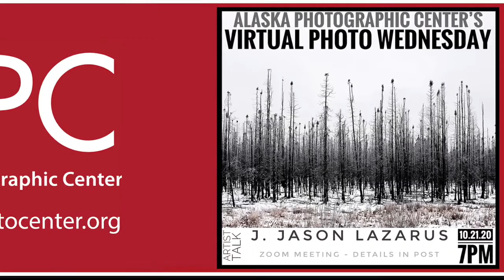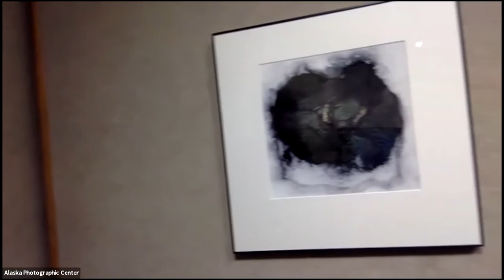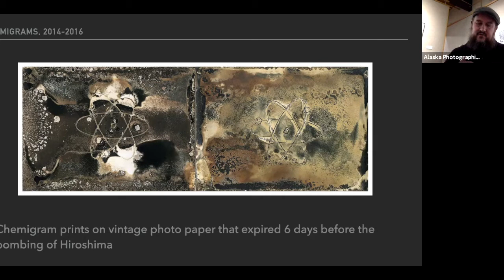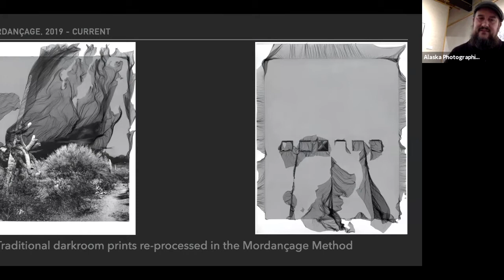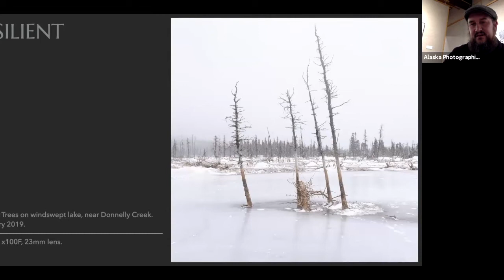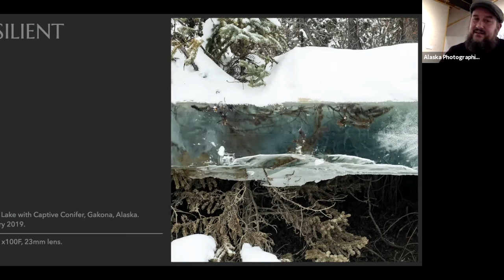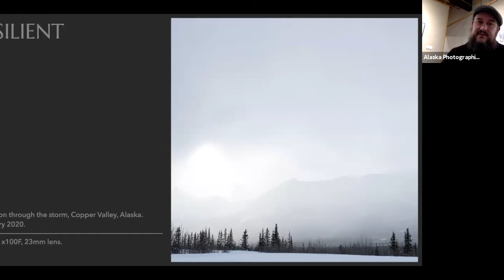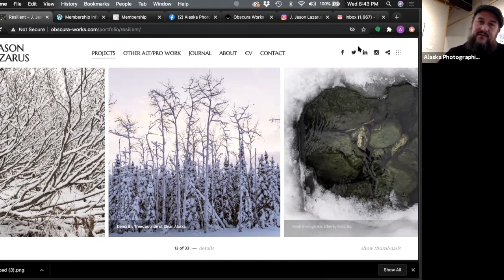APC Photo Artist Talk w/ J. Jason Lazarus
Fairbanks-based photo artist and educator, J. Jason Lazarus, provides a tour of his solo exhibition at the Fairbanks Arts Association's Bear Gallery and discusses his landscape project entitled "Resilient".